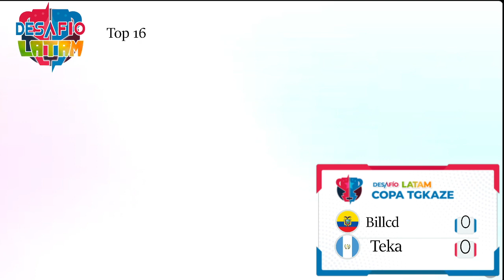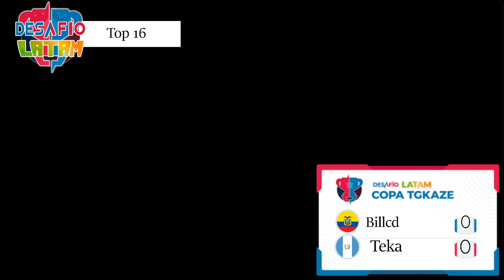VGC S7 Desafío LATAM - Top 16 - Teka Vs Billcd